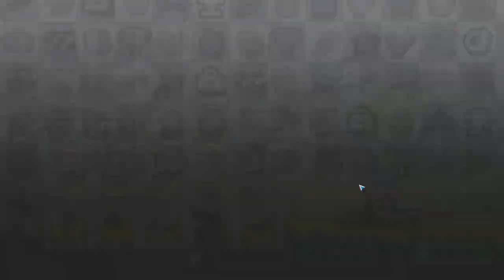Hill Climb Racing 2#175 ВЗБЕСИЛ ПРОСТО 😳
В НОВОЙ ИГРЕ:
• 💗 Соцприсутствие – Вызывай